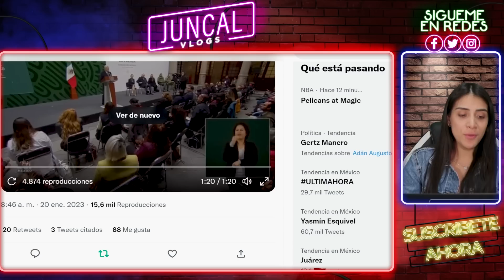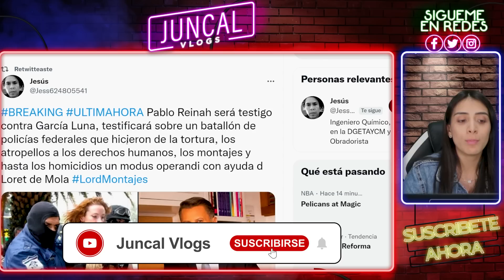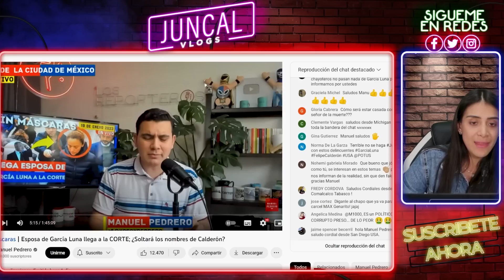HIJOS DE GARCÍA LUNA LO ABANDONAN EN PLENO JUICIO! LLEGÓ ALGUIEN INESPERADO